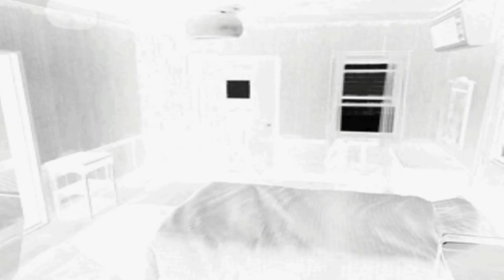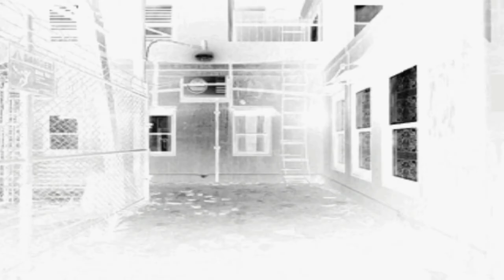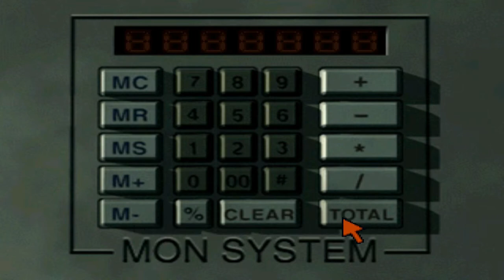Parasite Eve 2 with JarKen [#2] Showering Up with Aya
Part Two - shower scene :)